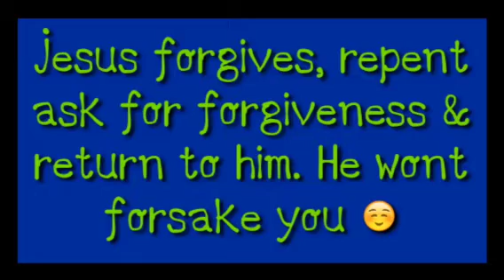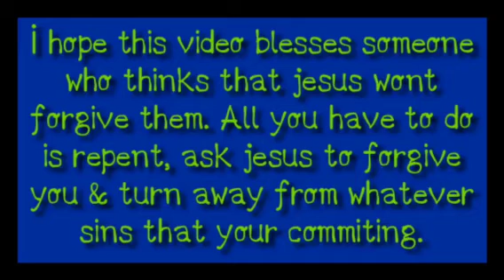Jesus still forgives as long as your still alive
There is one very important message in this video for you guys whether if your new to my channel or not.